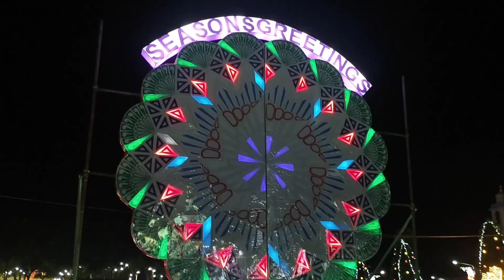Pototan Iloilo Christmas Light Show